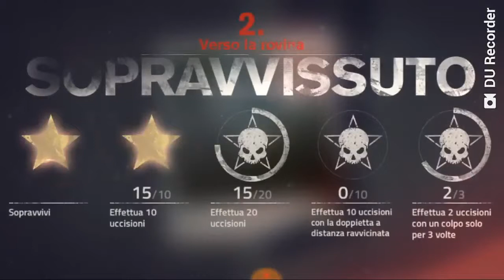Da non perdere - Into the Dead 2 - PIKPOKAzione - Iscritto Ricambi - Il sequel del gioco d'azione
Iscritto Ricambi
Dead Man Running - La recensione di Into the Dead 2
Iscritto Ricambi
A quasi cinque anni di distanza dal primo episodio, PikPok rivoluziona l'esperienza di Into the Dead